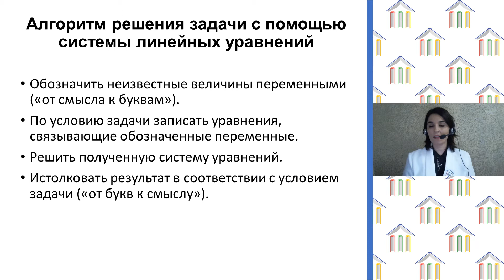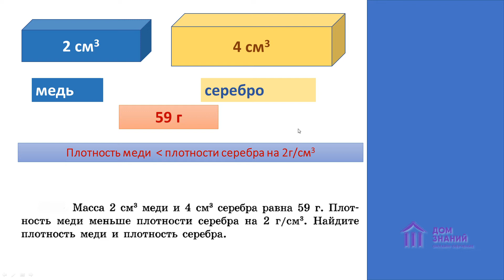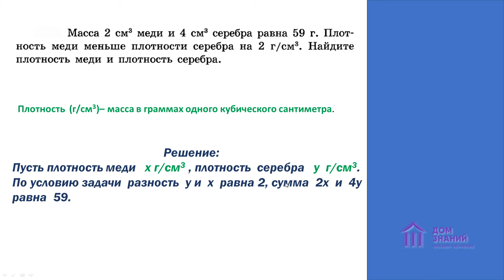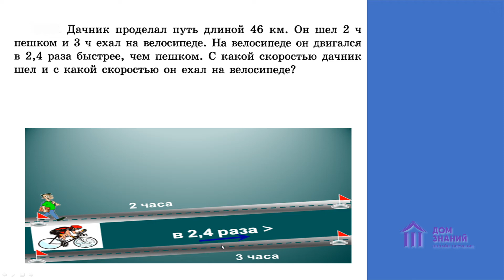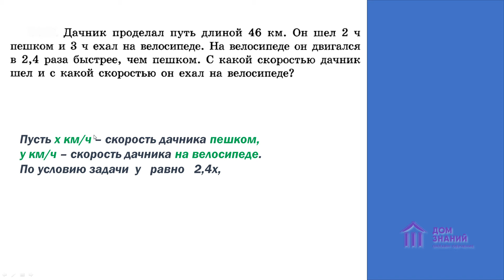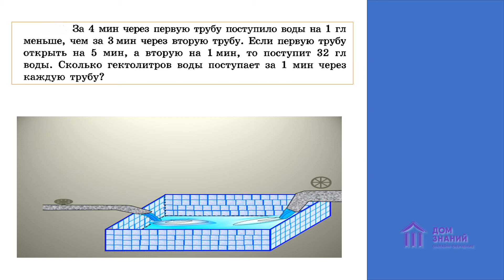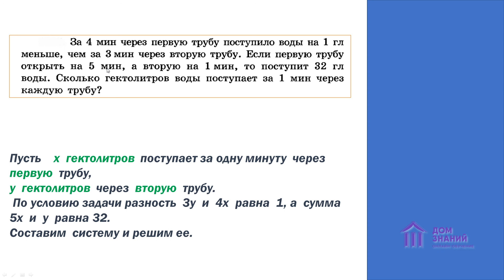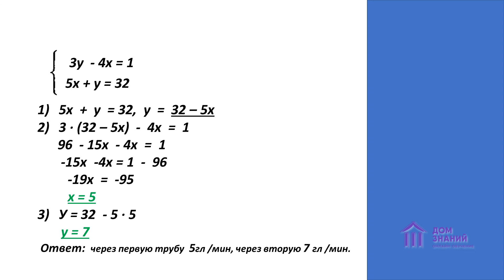7 класс. Алгебра. Курбанова Е.К. Тема: "Решение задач при помощи систем уравнений. 1 часть"